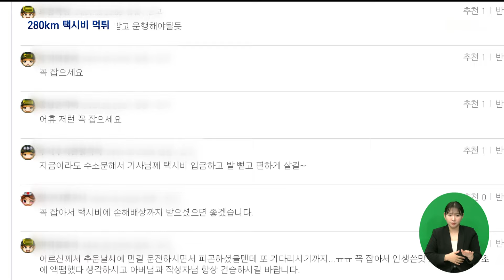"아산에서 목포까지 가주세요" 280km 택시비 먹튀[목포MBC 뉴스데스크]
◀ 앵 커 ▶

택시를 타고
아산에서 목포까지 가달라고 요구한 승객이
요금을 지불하지 않고 달아나면서
온라인상에서 공분을 사고 있습니다.

왕복 560km에 달하는 거리를 운전하며
하루 영업을 허탕친 택시기사는
울분을 토했습니다.

◀ 리포트 ▶

지난달 27일 오후 2시 반
충남 아산시 온양온천역입니다.

택시에 탄 승객이 목포시 북항까지
가달라고 요청합니다.

◀ SYNC ▶ 승객
"북항으로 (목적지) 찍으면 돼요, 북항..
저도 동두천에서 법인(택시)를 한 5,6년
했거든요."

승객은 택시기사에게
자신을 선원이라 소개하며

목적지에 도착하면 배 선장이
택시요금 35만 원을 지불해줄 것이라고
말합니다.

◀ SYNC ▶ 피해 택시기사 (통화)
"자기가 홍어잡이 배를 탄대요..
거기 가면 선장이 나와 갖고 돈을 줄거래요.."
택시를 했었다 그러더라고요 예전에..
그런 얘기를 하길레 전 더 믿었었죠."

[반투명] 아산에서 목포까지 약 280㎞.

택시는 꼬박 세 시간 반을 달려
오후 6시쯤 목적지에 도착했습니다.

승객은 택시 요금을 지불하러 올 선장을
기다린다며 택시에서 내렸습니다.

◀ SYNC ▶ 피해 택시기사
"사장님! 차에 타서 기다려요..
타요 추우니까.."

하지만 골목길로 사라진 승객은
다시 돌아오지 않았습니다.

◀ st-up ▶
택시기사는 요금을 내지 않고 사라진 승객이
다시 돌아올 것이라 믿고 한 시간 동안
이 곳에서 기다렸습니다.

왕복 560km를 달린 뒤 밤 11시 쯤
다시 아산에 도착한 택시.

당일 회사에 내야 하는
18만 원도 내지 못했다는 이 택시기사의 사연에
온라인에서는 분노의 목소리가
들끓고 있지만

정작 택시기사는 경찰에 신고하지 않은 채
도망친 승객이 요금을 지불해줄 것을 믿고
기다리겠다고 밝혔습니다.

"속이 많이 상하지요. 믿을 사람도 없구나..
세상 사람들이 다 그렇게 보이는거예요..
배 타는 사람이 무슨 돈이 있겠어요.
자진해서 연락이 오면.."

MBC 뉴스 안준호입니다.